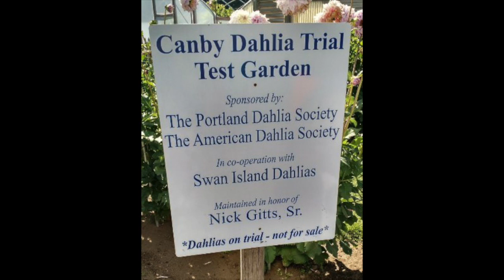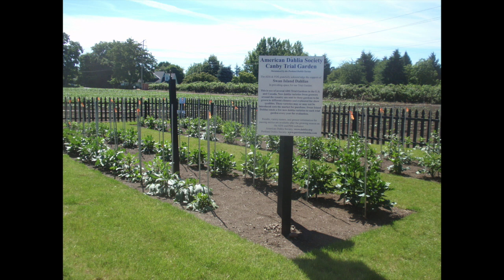A Tour of the Canby Trial Garden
You are invited for a virtual tour of the 2020 Canby Trial Garden, where new dahlia varieties are scored for future potential by American Dahlia Society judges.  Located at Swan Island Dahlia Farm, the garden is maintained by members of the Portland Dahlia Society.